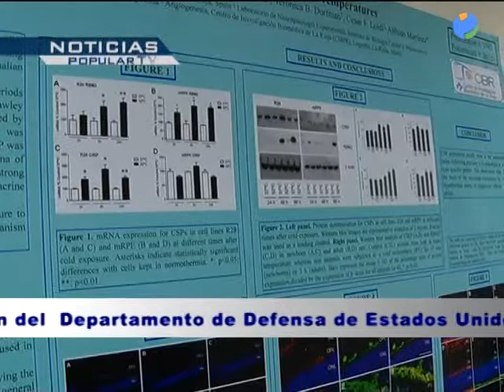AVANCE INFO 22 MAYO